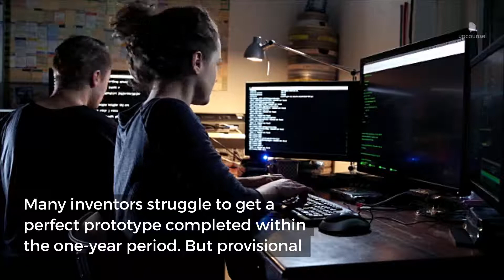Provisional vs. Non Provisional Patent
Have more questions? Hire an attorney on UpCounsel today and Post a Job:

A provisional patent application allows you to begin securing patent rights while a non-provisional patent application is the first step toward a legally recognized patent. Some inventors refer to the provisional patent application as a provisional patent, but provisional patents don't exist. A provisional patent application is meant to help protect your idea and give you time to perfect it. Once you have the design and function ready, you can apply for the non-provisional patent.